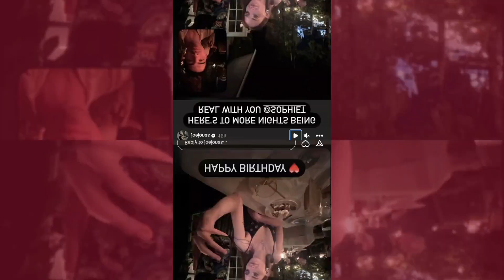Joe Jonas Shares Sweet BeReal Birthday Tribute To Sophie Turner | Fast Facts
Joe Jonas Shares Sweet BeReal Birthday Tribute To Sophie Turner.